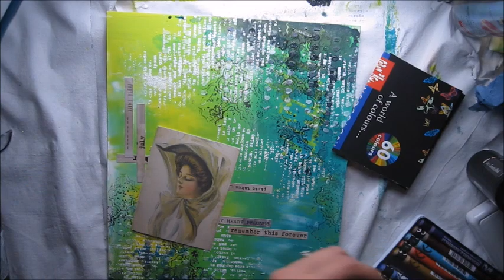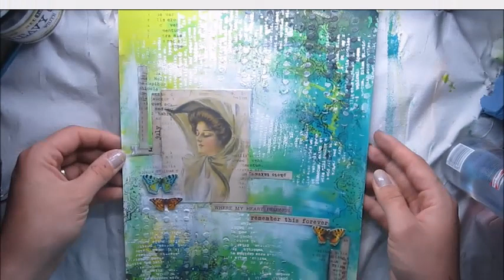For BEGINNERS easy Mixed Media colour journal 'Remember this forever' for Lindy's Stamp Gang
Visual diary how to create your background using sprays from Lindy's Stamp Gang and Dylusions Paints
How to create mixed media journal pages